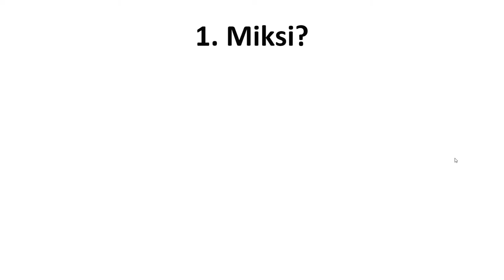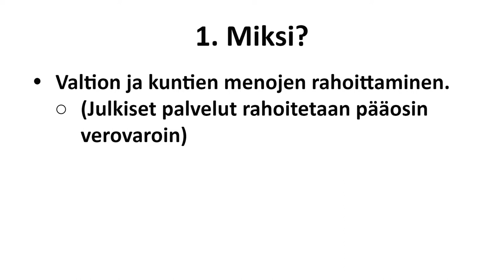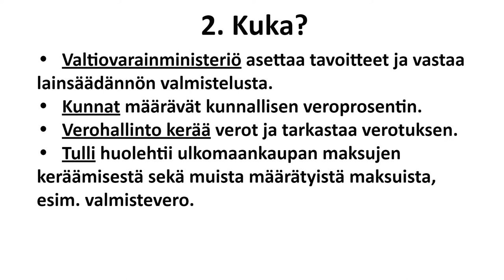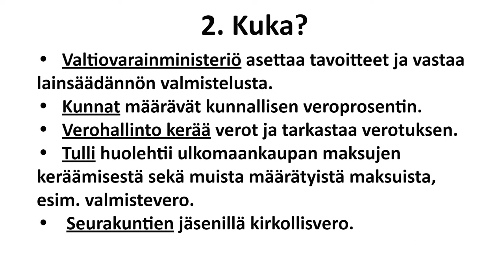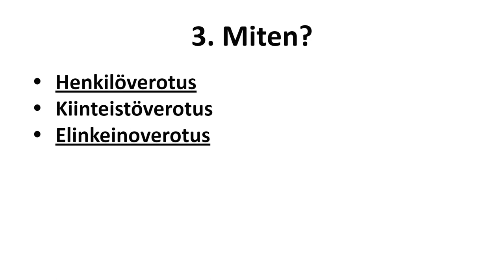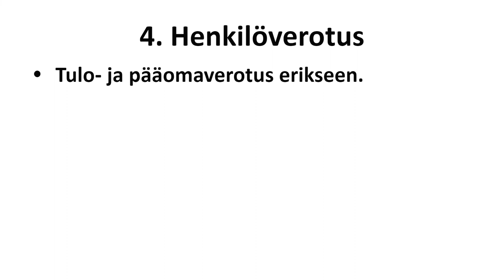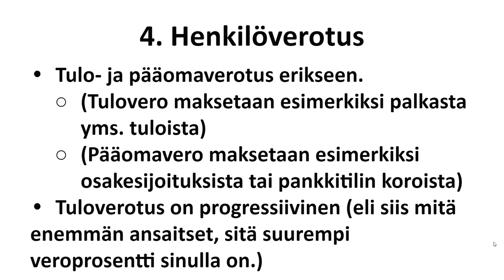Verotus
Peruskoulun 9.-luokan yhteiskuntaopin kurssiin liittyvä tiivistelmä verotuksesta.